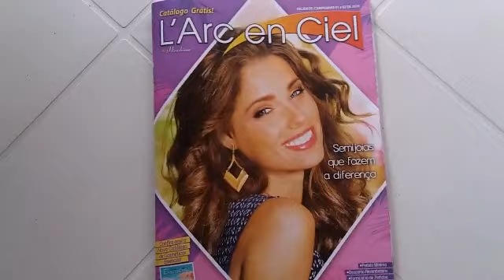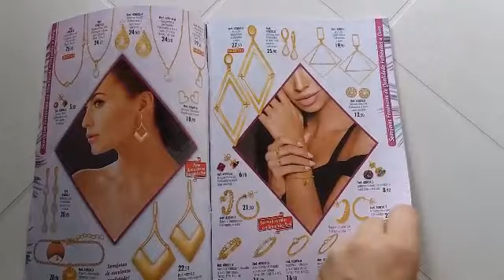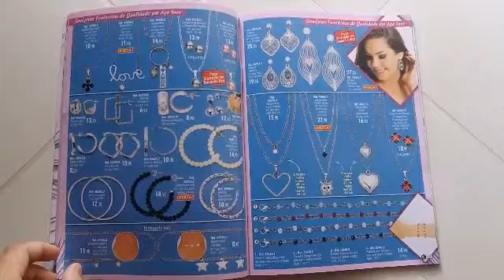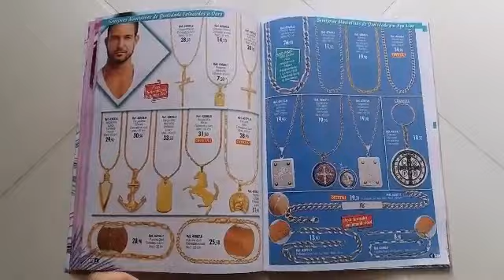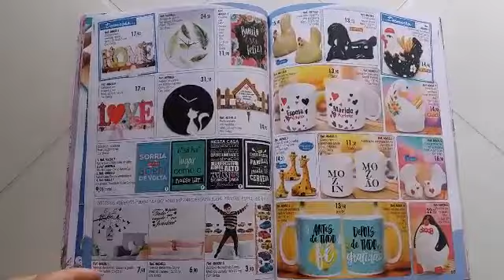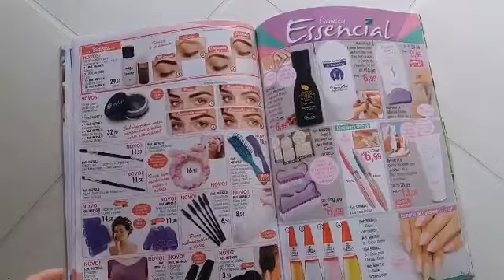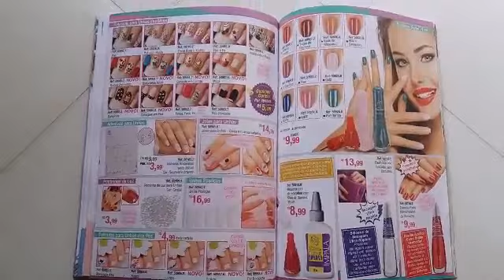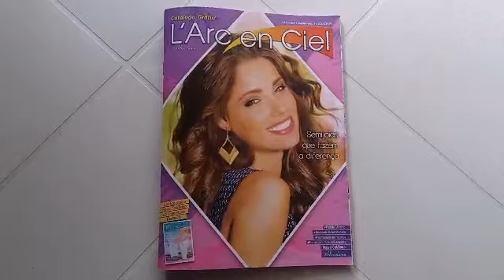Catálogo L'Arc en Ciel Janeiro/Fevereiro 2020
Catálogo L'Arc en ciel novo !